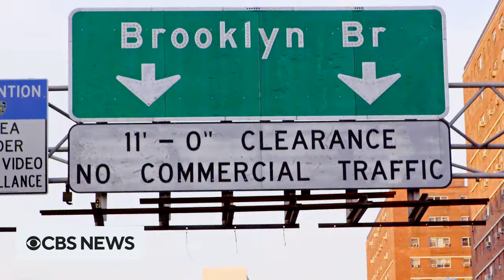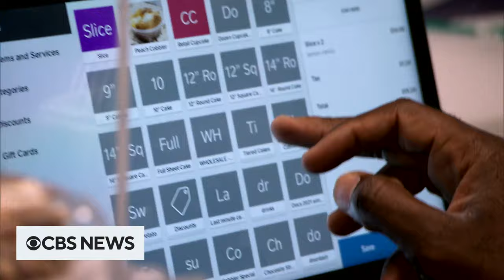Our American Village: Doc's Cake Shop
A Brooklyn baker, self-proclaimed as the "doctor of cakes," mixes together sweet recipes. From banana pudding to red velvet cake, Doc's Cake Shop's Darrell Darwood specializes in southern style treats.